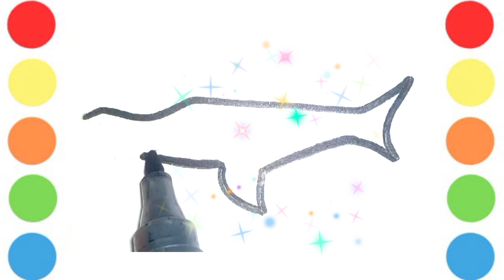How to draw and color Pink Mommy Shark | Easy Drawing for kids.